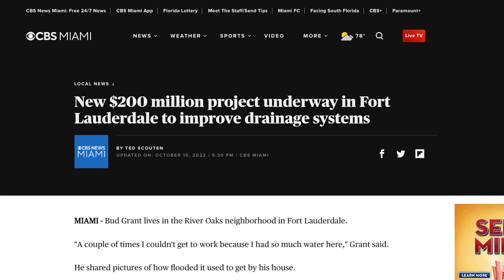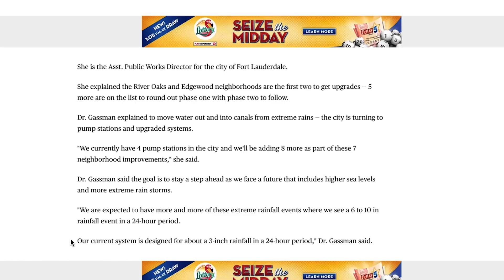Fort Lauderdale Weather and Flooding [EVERYTHING YOU NEED TO KNOW]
Are you thinking of making a move and wondering what Fort Lauderdale weather is like? In this video I cover rain, flooding and everything you need to know about Fort Lauderdale weather!

📲 We have so many people contacting us who are moving to Fort Lauderdale Florida and we ABSOLUTELY love it! Honestly, if you are relocating or moving to Fort Lauderdale or ANYWHERE in South Florida, we can make that transition so much easier on you!!

Reach out days, nights and weekends to find out if moving to Fort Lauderdale Florida is right for you!

Don Vicaro - Broker Associate
Living South Florida Brokered by EXP Realty